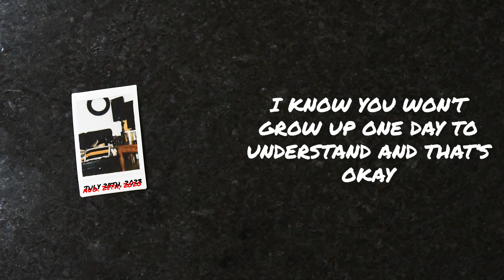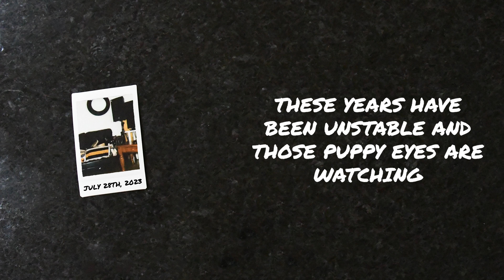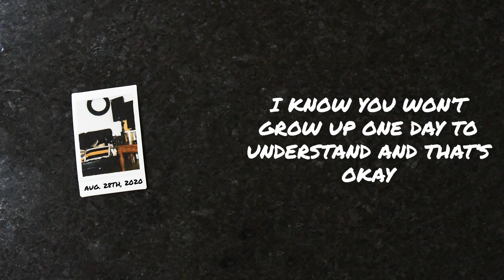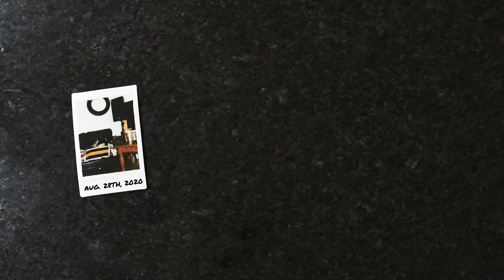Zach Taylor - puppy eyes (official lyric video)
Zach Taylor's 7th single of 2023 "puppy eyes" is out now!

Beat produced by Zach Taylor + JVNO The Bard
Written by Zach Taylor
Artwork by Zach Taylor
Recorded, mixed, mastered, & designed at The Dogpound
Released on Underdog Records 2022